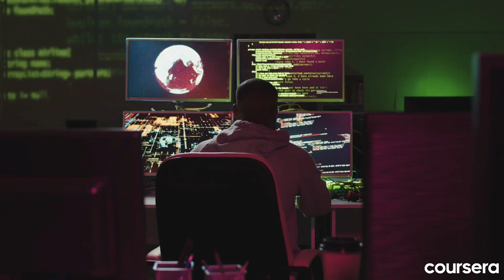7 IT Career Paths to Explore in 2025 (And How to Start)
Tech is booming, and the field is wide open for a variety of fulfilling career paths. In this video, we uncover 7 high-demand IT career paths for 2025 PLUS easy tips to get started. Whether you dream of coding software, securing networks, or analyzing data, there's an IT career waiting for YOU. Explore 7 of the hottest career paths you can pursue in IT this year.

00:00 Introduction
00:28 Computer Support
00:54 Cybersecurity
01:22 Network & Systems
01:40 Software Development
02:00 Web Development
02:21 Data
02:42 Cloud Computing
03:02 Conclusion